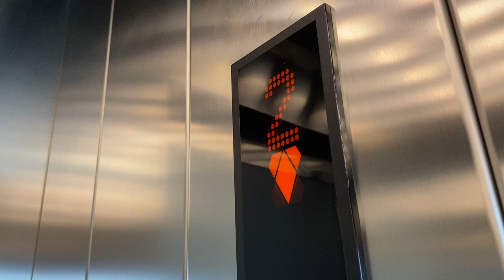Kone Ecodisc Lift, Bridgewater Shopping Centre, Arklow Co Wicklow